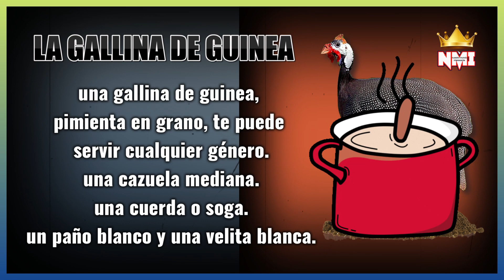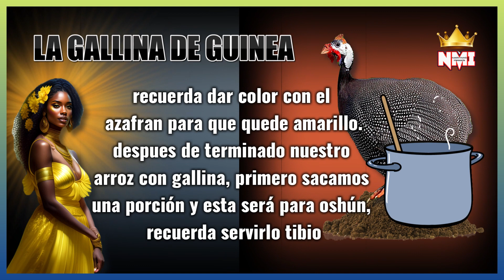la gallina de guinea en la santeria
la gallina de guinea desde tiempos inmemoriales se le atribuyen cualidades mágicas, la más importante es influir en la suerte del ser humano, es un ave prolífera y casi siempre de buenos presagios, en nuestro vídeo de hoy aprenderemos como utilizarla.